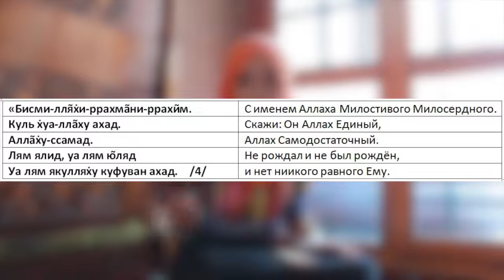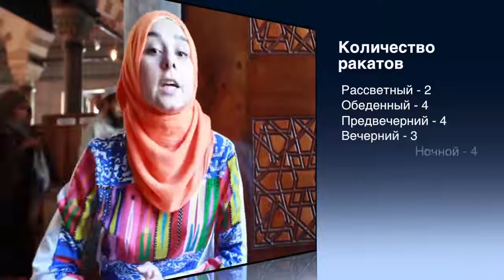🔵🔴🔵КАК ЧИТАТЬ НАМАЗ | БЫСТРО И ЛЕГКО НАУЧИТЬСЯ!!